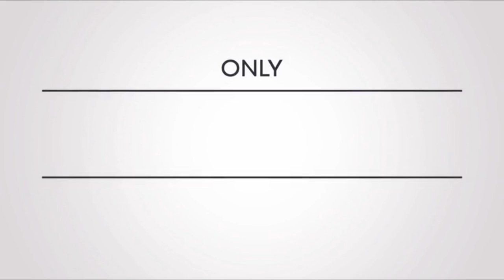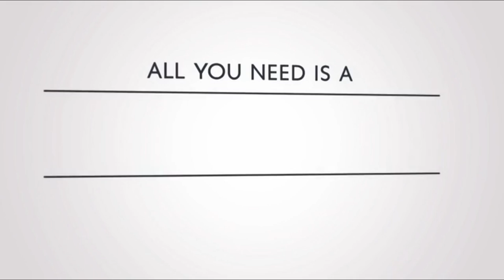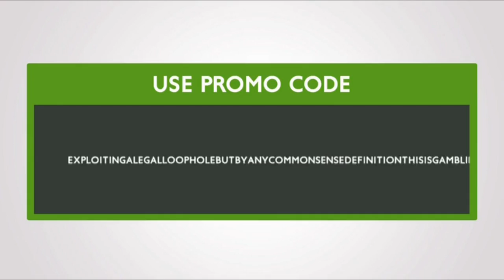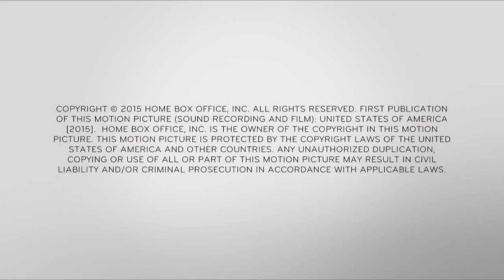John Oliver Last Week Tonight Daily Fantasy Sports Commercial nov 15 15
John Oliver and his team  are  brilliant and creative  people
Thanks to you and HB0  putting some truth out there.